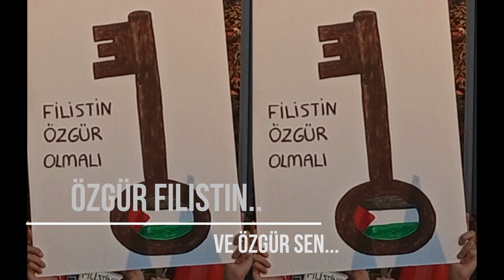Özgür Filistin… Ve özgür sen…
Filistin'e ses verin, Filistin’e renk verin,
Nehirden denize Özgürlüğe el verin.
Özgür Filistin… Ve özgür sen… Ve de özgür Filistin...

Gençler, bir bakın hele
Dünyada kimse olmasın köle.

Gençler, bizimle olun,
Bu yol senin de yolun

Siyonist zulme karşı omuz omuza,
Mazlumla devam diyoruz yolumuza .

Türkiye, Mısır ve İran
Haykırın her zaman.